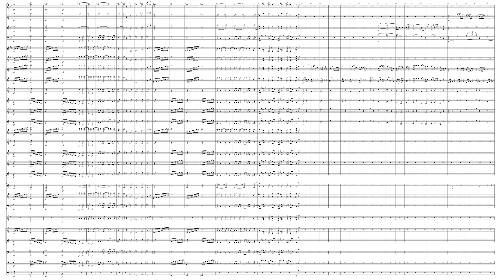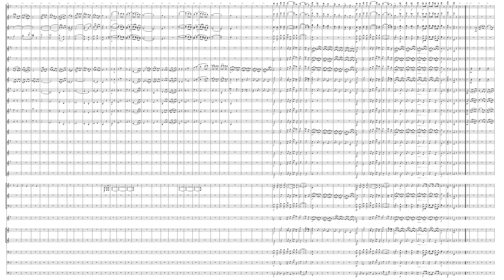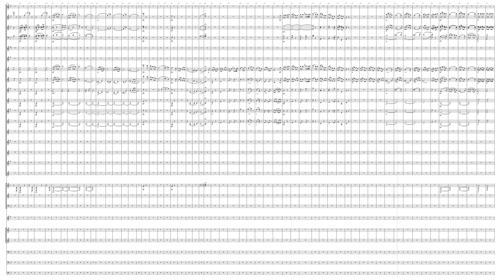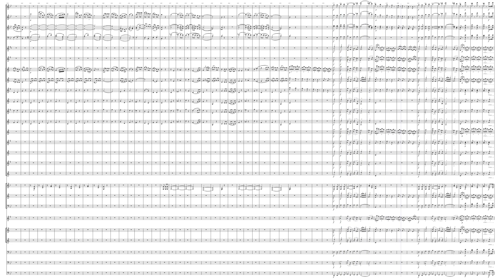Quinta_sinfonia_di_Schubert_-_IV_Movimento